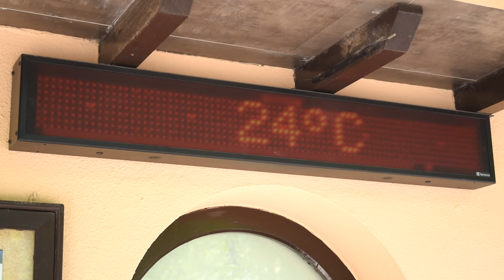CLUB | La primera plantilla visita el Monasterio de Piedra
Las jugadoras de la primera plantilla del Sala Zaragoza han estado visitando las instalaciones del Monasterio de Piedra, donde han pasado una magnífica mañana disfrutando de uno de los espacios naturales más destacados de nuestra comunidad autónoma.